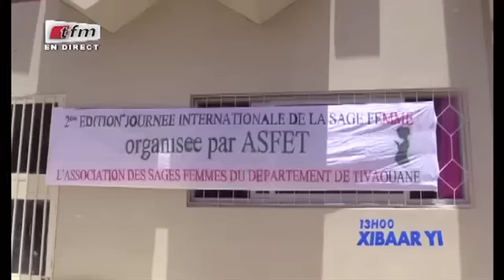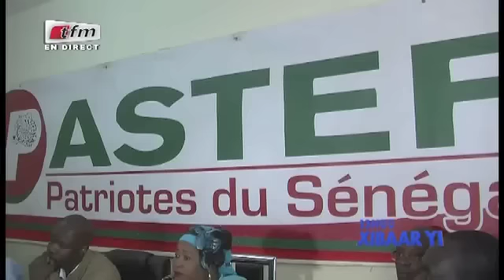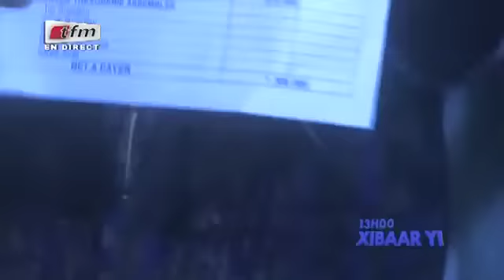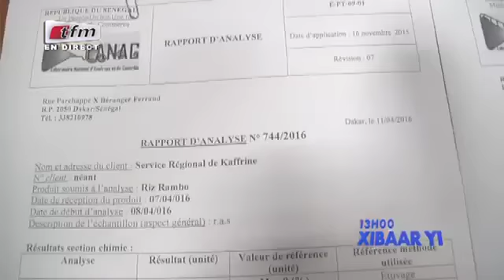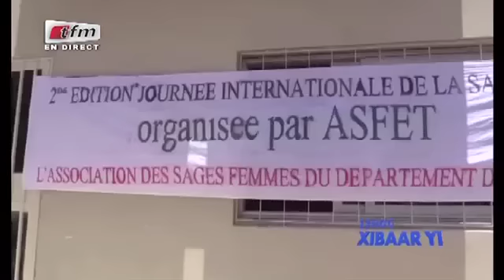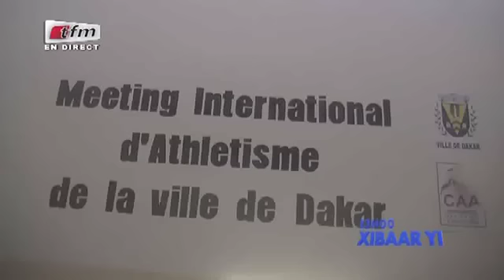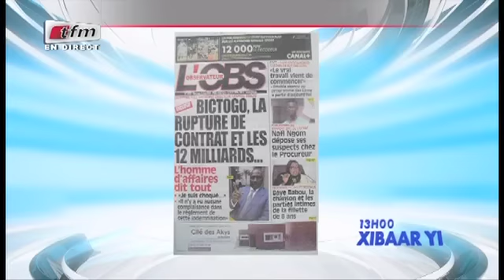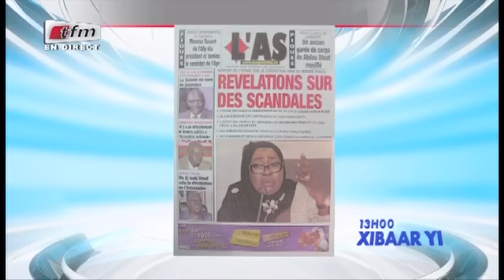Xibar Yi 13h - Présentation: Ngoné Ngom - 25 mai 2016